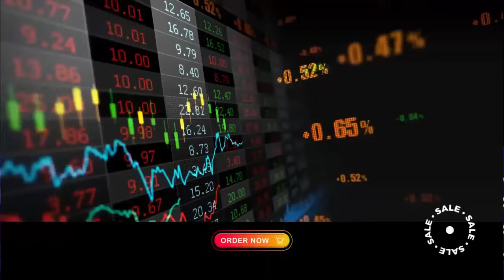NEW DUGEM TERBAIK SEDUNIA‼️JANGAN TANGGUNG TANGGUNG X AGAR SILATURAHMI TIDAK TERPUTUS - ISIKE VOUCER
NFO REQUEST ‼️
(Tidak Gratis)

Support By: THE CENDEKIA MUSIK 🎼
Pimpinan bapak Chan's

Dukunganmu Semangatku, Karyaku Untukmu 🎶